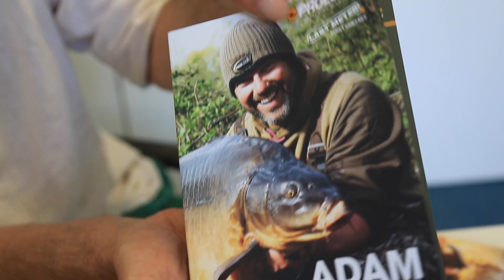Tackle-News: ProLogic Last Meter - mit Verlosung!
Arndt Bünting stellt das Last Meter-Programm für Karpfenangler von ProLogic vor. Wir verlosen diesmal 8 Pakete mit jeweils einer stylischen Mütze, mehreren Broschüren (Adam Penning's Rig Tutorial) und ein zwei Produkten aus dem Last Meter-Programm zum Vorfach/Montagen-Bau von Prologic. Einfach diesen Youtube-Film kommentieren. Die 8 Gewinner werden aus allen Kommentaren ausgelost! Teilnahmeschluss ist der 8.6.17, 12 Uhr.

Teilnahmebedingungen:
Die Gewinnspiele auf der FISCH & FANG-Youtube-Seite werden durchgeführt vom Paul Parey Zeitschriftenverlag GmbH, Erich-Kästner-Str. 2, 56379 Singhofen. Youtube hat nichts mit den Gewinnspielen zu tun und steht auch nicht als Ansprechpartner für Gewinnspiele zur Verfügung. Teilnahmeberechtigt sind alle über 18 Jahre, ausgenommen Mitarbeiter der Paul Parey Zeitschriftenverlag GmbH, Erich-Kästner-Str. 2, 56379 Singhofen, deren Angehörige und beteiligte Unternehmen. Die Teilnahme ist auf eine Person pro Haushalt begrenzt. Die Gewinner werden per Zufallsprinzip ermittelt und schriftlich (per persönliche Nachricht/PN/Kommentar) über Youtube benachrichtigt sowie auf Youtube veröffentlicht. Reagiert ein Gewinner nicht innerhalb von 5 Werktagen auf die Nachricht, wird der Gewinn erneut unter allen Teilnehmern verlost. Kommentare die gegen die Youtube Richtlinien, deutsches Recht und oder das Copyright verstoßen werden nach Kenntnisnahme ohne Ankündigung entfernt. Der Teilnehmer ist damit vom Gewinn ausgeschlossen. Die Barauszahlung eines Sachpreises ist nicht möglich. Der Rechtsweg ist ausgeschlossen.
Datenschutz:
Es werden die Youtube Namen aller Teilnehmer erfasst und zur Gewinnermittlung gespeichert. Alle Daten werden spätestens 30 Tage nach Ende des Gewinnspiels gelöscht. Adressdaten werden nur von den Gewinnern erfasst und nur zum Versand des Gewinnes genutzt. Es werden keine Daten an Dritte weitergeben. Die vom Teilnehmer angegebenen Daten werden nach Maßgabe des Datenschutzes nach dem BSDG behandelt. Der Nutzung Ihrer personenbezogenen Daten können Sie jederzeit gegenüber dem Paul Parey Zeitschriftenverlag GmbH & Co. KG, Erich-Kästner-Str. 2, D-56379 Singhofen, widersprechen.